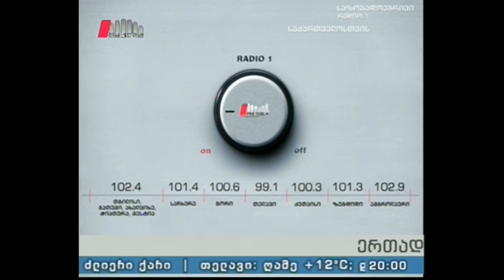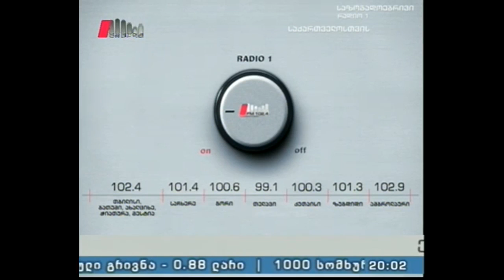"ესტაფეტა" 26.04.16 შიდა ქართლის რეგიონის სპორტული ცხოვრება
სტუმარი: ვასილ ბალახაძე - ჟურნალისტი.